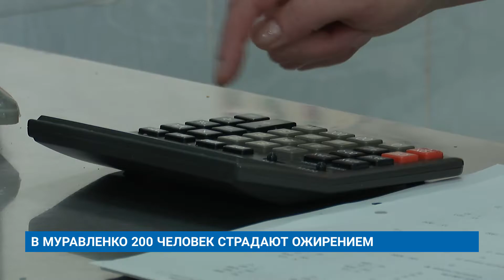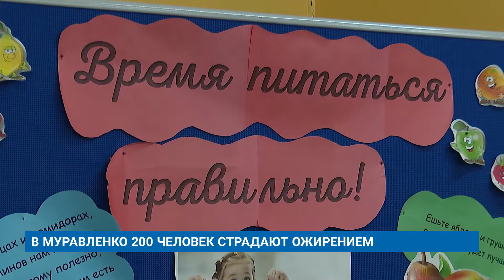В МУРАВЛЕНКО 200 ЧЕЛОВЕК СТРАДАЮТ ОЖИРЕНИЕМ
В городской больнице прошла неделя популяризации подсчета калорий. Мероприятие посвятили Международному дню борьбы с ожирением. Медики рассказали пациентам, как контролировать массу тела, и дали советы по правильному питанию.